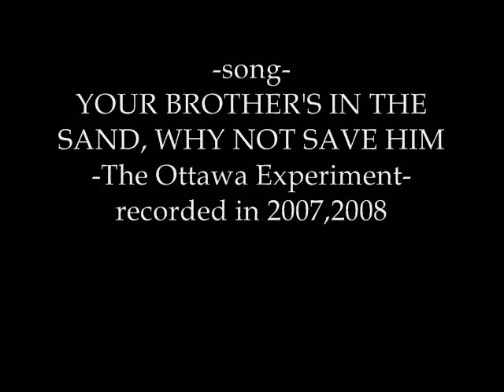Your Brother's In The Sand, Why Not Save Him (The Ottawa Experiment, 2007, 2008)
(YOUR BROTHERS IN THE SAND, WHY NOT SAVE HIM)

Along in the sand I lay
Together with my best friend

Hes out in the sea

Tonight I see the problem
And the problem is me

Ooo ooo ooo ooo ooo ooo ooo ooo

You were the wind, now Im deaf, and the push sent me away

2 men sitting in the sand
The river, at your feet
Wait and see, cause your brother aint what he wants you to be

Oh god, i plead
Why cant we just be

My brother lies in the sea
Im sitting here in the sand
Waiting for the shore to come my way
But I just dont see it happening

Oooh oh oh, you dont need me
You sayin that you dont, you need me
I see my brother layin in the sand
Id switch spots with him, so he can feel the same
As I did when I was drownin in the sand
With my brother layin by my side

Oh why cant we just be
I just dont see

Oh I wana live, with my brother by my side

Oh I wana live, with my brother

Too bad hes dead

Hes dead

I want to live with my brother, but hes gone